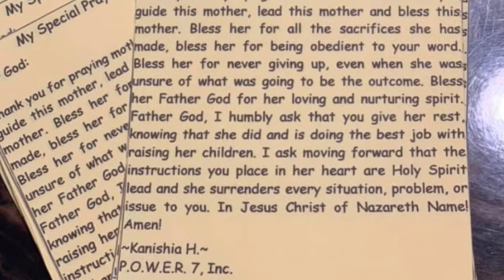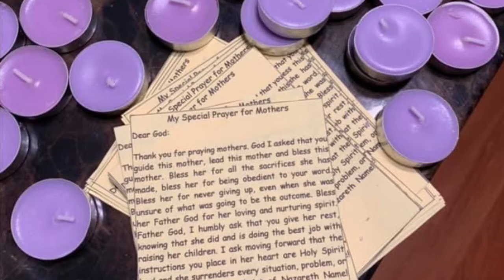Power 7, Inc. Mother’s Day Gift Bag Giveaway 2019!